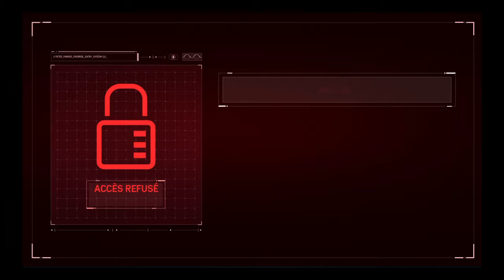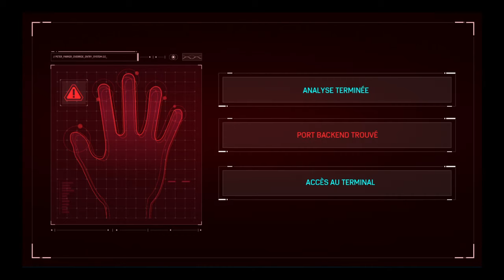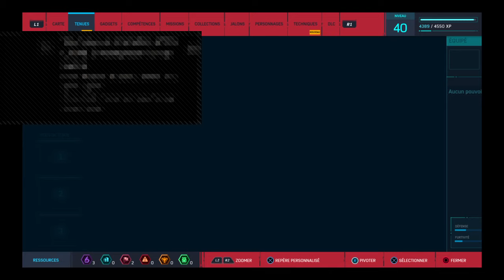Marvel's Spider-Man #7 dlc Le Casse